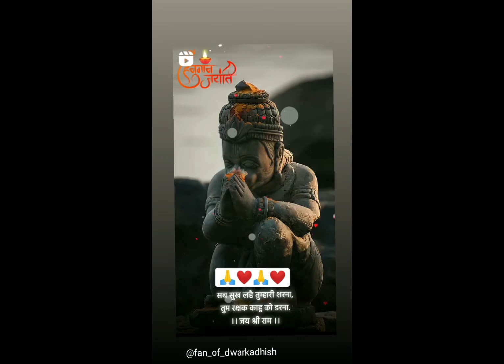Hey Mahaveer karo kalyan... song covered by Chandra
Original crdits
Bhajan  - Hey mahaveer karo kalyan/Mangal murati ram dulare
Album  - Hanuman Chalisa
Singer- Hari Haran